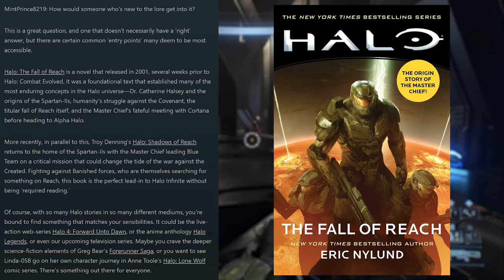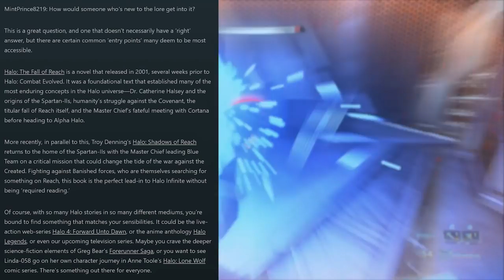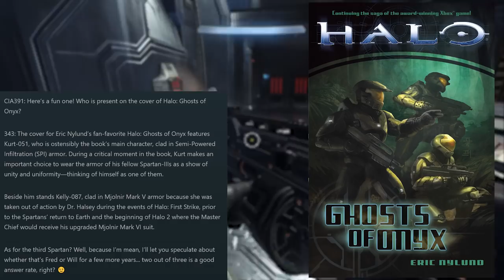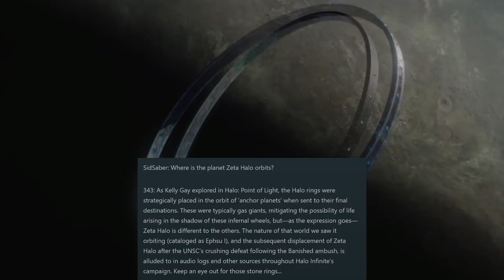Canon Fodder – Foundations | New Book Details, Community Q&A, and More!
New year, new Canon Fodder! Haruspis has officially taken the reigns, let's see how he did!

0:00 Intro
1:10 Recent Releases
1:43 Halo Book News
3:54 New UNSC Ships
6:05 Maptaculore, Part 2
7:36 Community Q&A
12:35 Wrap-Up
13:18 Patreon